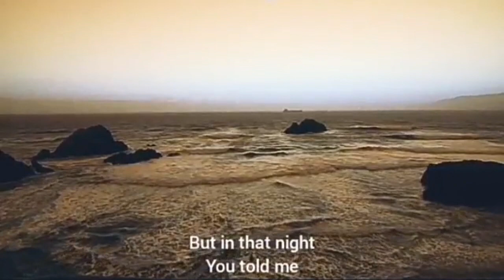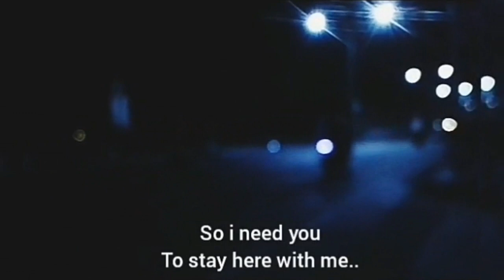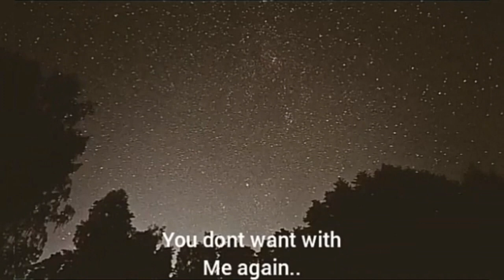Ryo Callisto - Fade away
My song69 "Fade away"

Song, vocals, guitars, bass, midi drums, keyboards & strings
by @ryocallisto